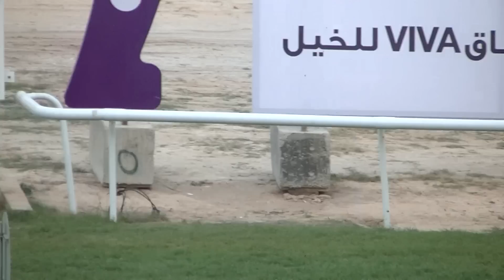10-4-2015 - الشوط السادس